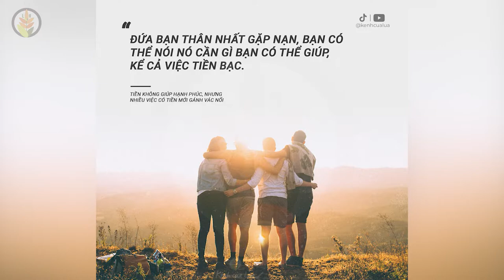Tiền Không Giúp Hạnh Phúc | Nhưng Nhiều Việc Có Tiền Mới Gánh Vác Nổi | Câu Nói Hay TikTok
Tiền Không Giúp Hạnh Phúc | Nhưng Nhiều Việc Có Tiền Mới Gánh Vác Nổi